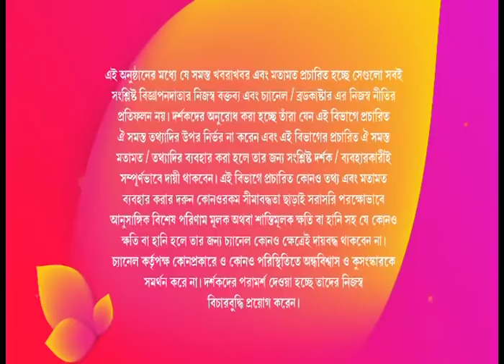ADI INDIAN SILK HOUSE_56 COLLEGE STREET_PREMIUM COLLECTION